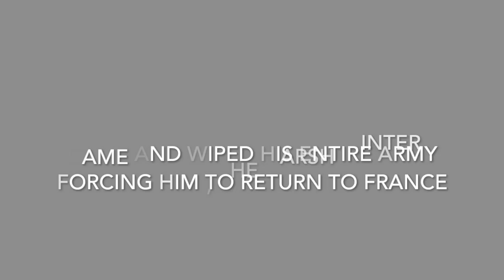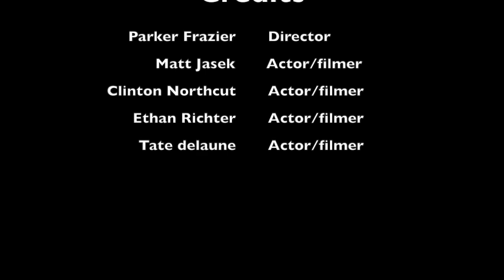Napoleon Bonaparte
Documentary